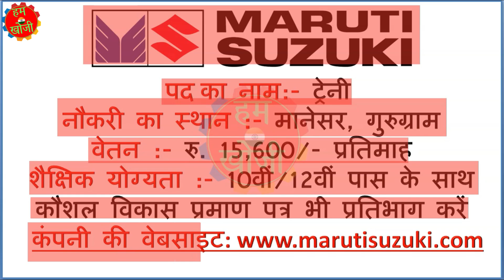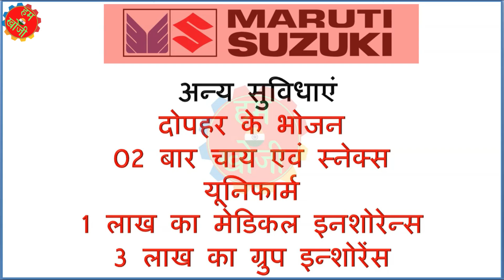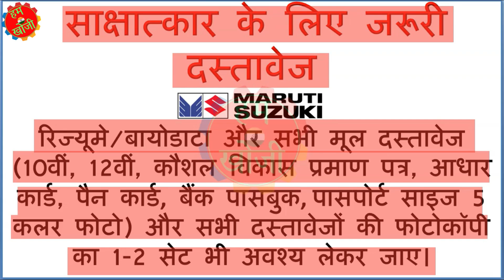मारुति सुजुकी कैंपस प्लेसमेंट 2023 | 200 पोस्ट |10वीं/12वीं पास | मार्च 2023 | GITI Aliganj LKO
Maruti Suzuki Campus Placement 2023 | 200 Posts | 10th/12th Pass | March 2023 | GITI Aliganj lko

Important Document For All Interview of ITI  -
Fitter and Turner Interview Questions Answers in HINDI -
Mechanic RAC  Interview Questions Answers in HINDI -